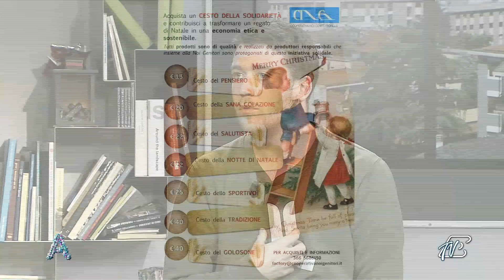ANGOLI 18/11/2021: NOI GENITORI ONLUS - BISCOTTI E BIGLIETTI NATALIZI SOLIDALI